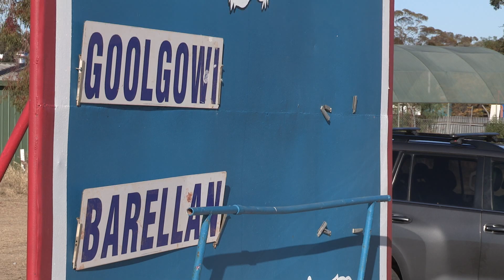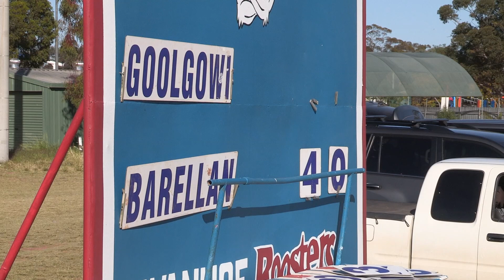Women's Goolgowi vs Barellan